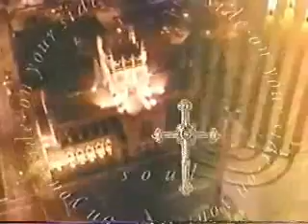Jerry Schmidt - Song of Steel